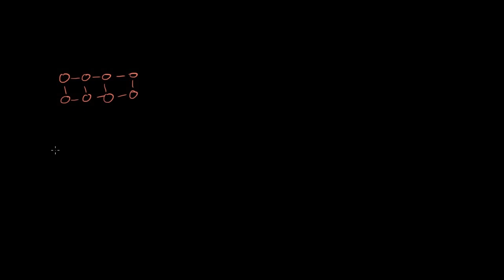S-Dalgaları Neden Sadece Katılardan Geçer? (Yer ve Uzay Bilimleri)